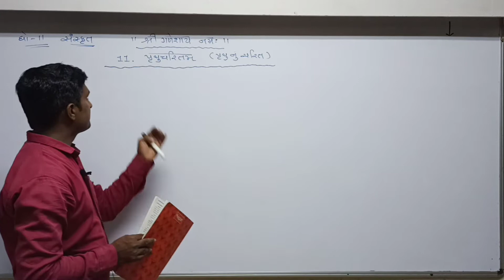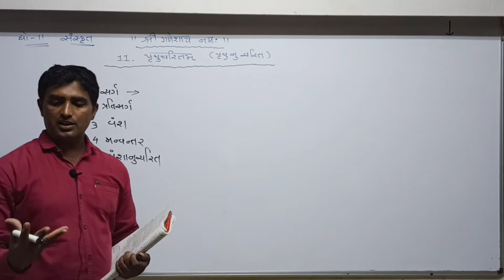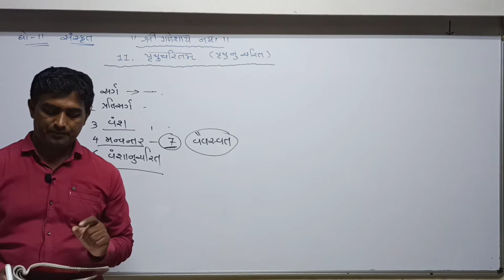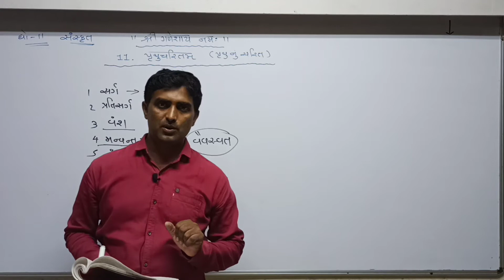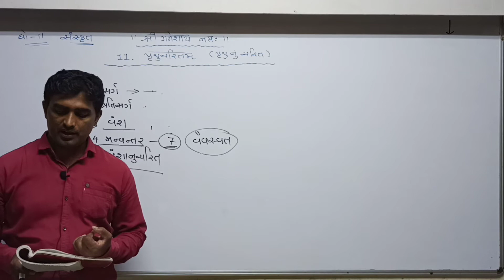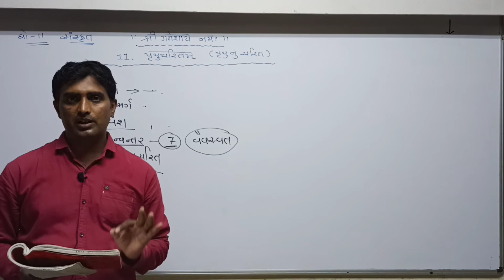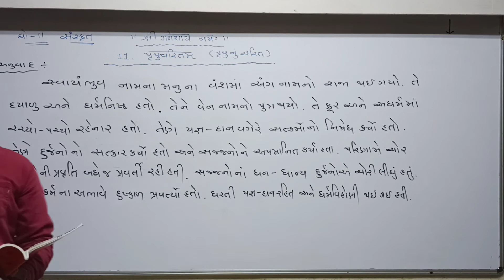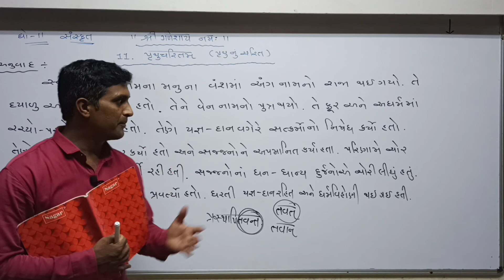STD 11 Guj Med Sanskrit ગદ્ય 11 પૃથુ ચરિતમ P1